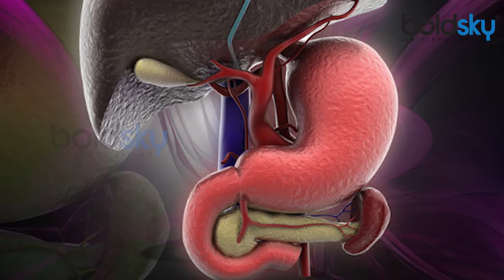Sprouted Moong Dal | Health Benefit | अंकुरित मूंग के नायब फायदें | BoldSky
It is well known fact that Moong Dal is the most nutritious lentils as there is plenty of vitamins A, B, C and E are found in it. The same sprouted moong dal contains magnesium, copper, folate, riboflavin, vitamins, vitamin C, fiber, potassium, phosphorus, magnesium, iron, vitamin B6, Niacin, thiamine and proteins. 1 bowl sprouted moong dal, has only 30 calories and 1 gram fat. There are amazing health benefits of eating sprouted moong dal. Find out more about sprouted moong dal and its benefits in this video.

दालों में सबसे पौष्टिक दाल, मूंग की होती है, इसमें विटामिन ए, बी, सी और ई की भरपूर मात्रा होती है। वही अंकुरित मूंग दाल में मैग्‍नीशियम, कॉपर, फोलेट, राइबोफ्लेविन, विटामिन, विटामिन सी, फाइबर, पोटेशियम, फास्फोरस, मैग्नीशियम, आयरन, विटामिन बी -6, नियासिन, थायमिन और प्रोटीन होता है। अगर आप 1 कटोरी अंकुरित मूंग दाल खाएं तो शरीर में कुल 30 कैलोरी और 1 ग्राम फैट ही पहुंचता है। जो शरीर के लिए एक बेहतरीन दवा का कमा करता है । आइए जानते है अंकुरित मूंग के फायदों के बारें में...